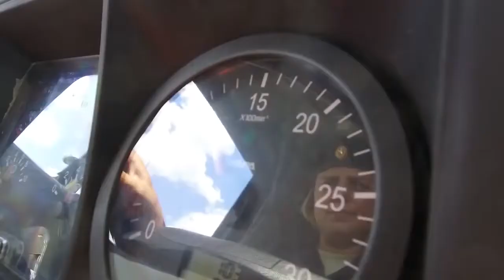AWESOME Russian Women Driving Huge Kamaz Trucks